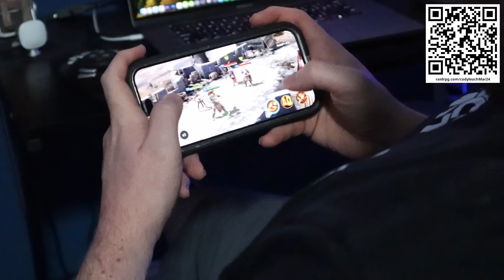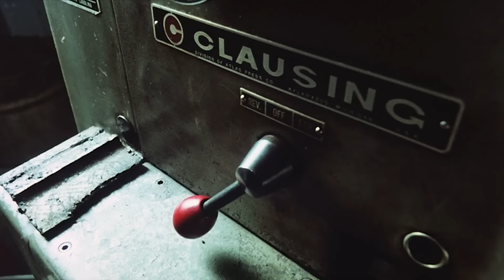Top 10 Guilty Pleasure Movies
Support me! 📲 Install Raid for free and get $100 worth of prizes - an Epic champion Lady Etessa and exclusive 5th anniversary awards 🔥 Also use promo code FESTIVAL5 to receive: 🧪 X50 Magic Brew, 500,000 Silver 👑 X1 Tayrel Epic Champion! Hurry, this offer is available for a limited time only!

There's movies that most of us love...and there's movies that very few of us love. Sometimes a recipe full of terrible ingredients somehow comes together and gives us enjoyment. These are my Top 10 Guilty Pleasure Movies.

Movie Rating System:
STREAM IT
SKIP IT